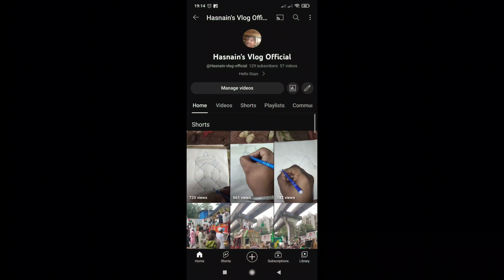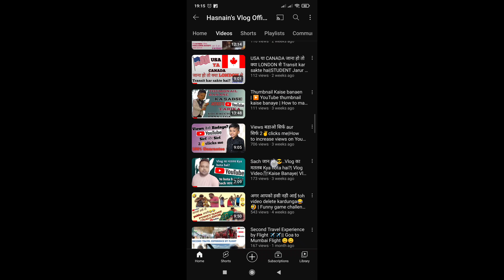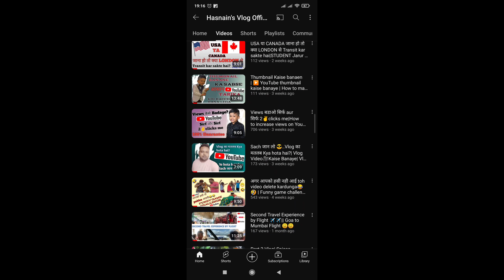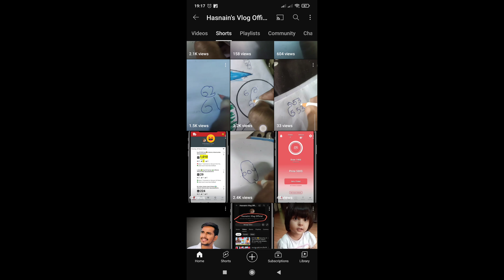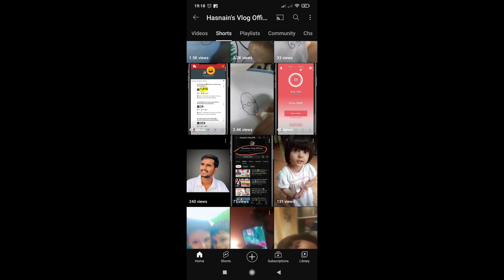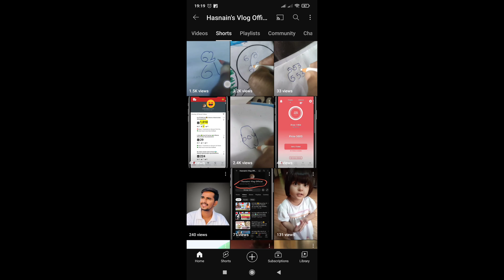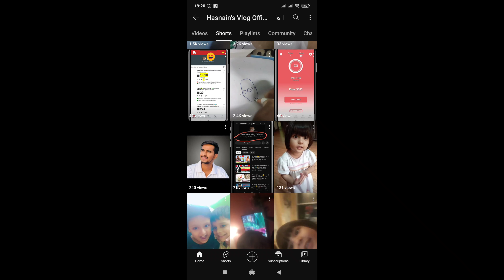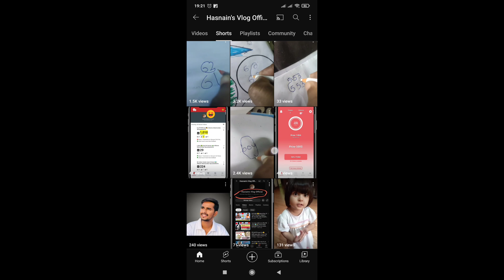Subscriber kaise badhaye||how to increase subscribers on youtube channel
Hello guys,

Welcome to our new video, ye video me mai aapko bataunga ki subscribers kaise badate hain aur kya karne se aapke subscribers badenge toh video pura dekhna

You may also like our old videos, Links are given below.